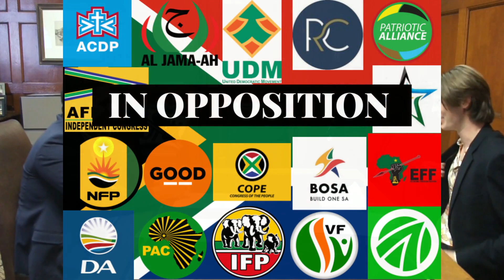In Opposition Episode 04 - John Steenhuisen, DA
John Henry Steenhuisen is the leader of the Democratic Alliance and the leader of the opposition in parliament. He began his political career early, being elected to his first post a few years after leaving high school. Since then he has served in various positions within the DA. In the podcast we discuss his 'roadkill' joke, the hostility of the media towards the DA, the DA's plans to fix education, corruption, crime, Eskom and a huge range of other issues.